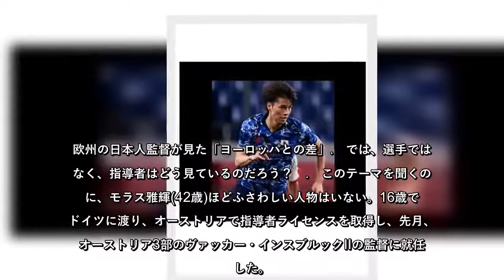内田篤人も酒井高徳も認めた「日本サッカーと欧州サッカーの埋められない差」…欧州の日本人監督に聞く“どこが一番違う？”